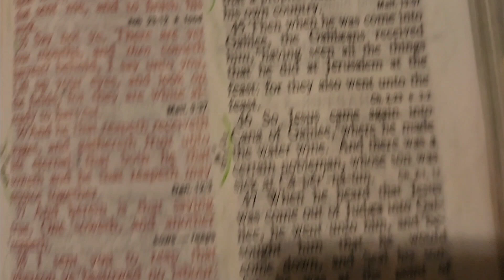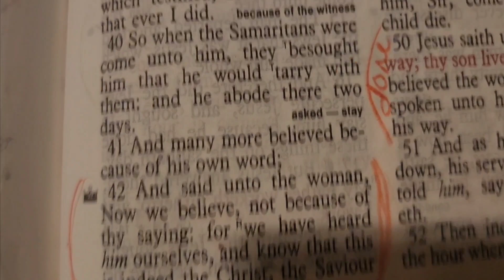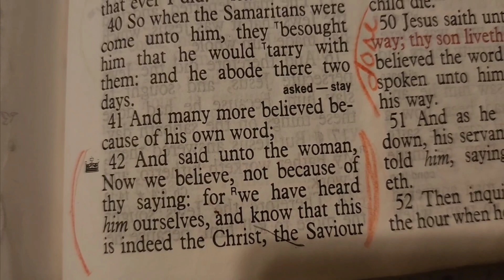For we have heard him ourselves (JOHN 4:42) (JOHN 17:8)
PLEASE, WHEN YOU HAVE TIME, PLEASE READ JOHN CHAPTER 4 AND CHAPTER 17 HAVE A WONDERFUL AND BLESSED DAY. ✝️❤️